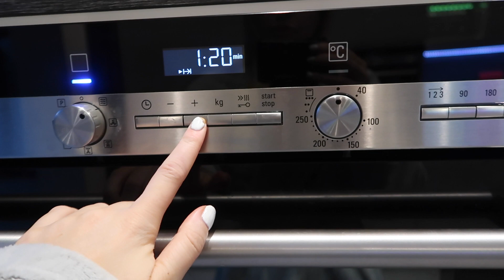THE MOST REALISTIC "WHAT I EAT IN A WEEK" AS A PESCATARIAN YOU'LL EVER SEE | AMY COOMBES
Hello my darlings, and welcome to a video that is a little different from me, today I have a what I eat in a week as a pescatarian and let me tell you, this is un polished a real hahaha!!

If you want to see more videos like this then please do let me know and don't forget to give a thumbs up if you enjoyed and don't forget to subscribeeee, thank you so much for watching love you all millions x x x